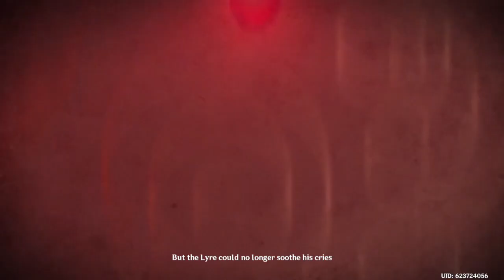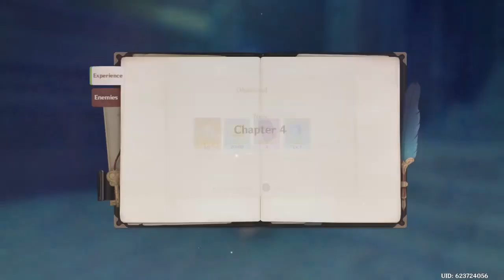genshin night 2